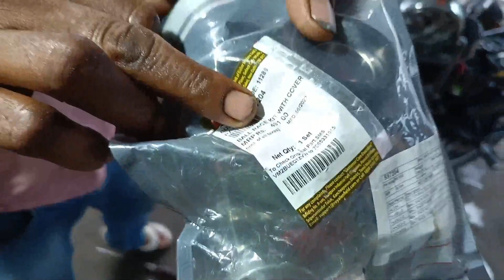Bullet thandar bard x 350cc bs4